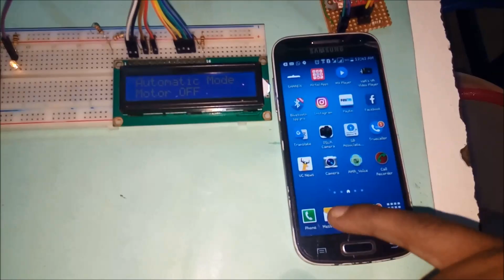Arduino based Automatic Water Irrigation System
Demonstration video for Arduino based automatic water irrigation system using soil moisture sensor.